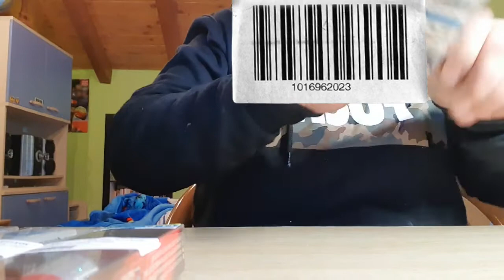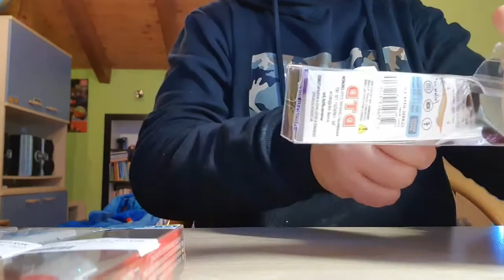DTD SQUID JIGS